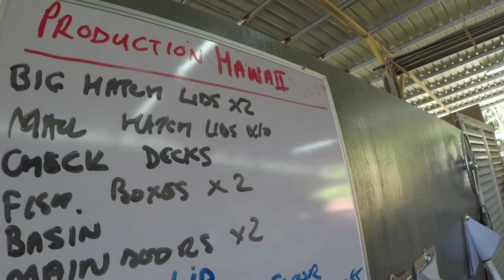JANUARY 2019 FISHING REPORT Tropic Star Lodge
Some amazing fishing action was captured on video this month at Tropic Star Lodge including footage of the exciting scientific work the Guy Harvey Ocean Foundation is currently engaged in. Watch Guy Harvey and Jessica Harvey tag and release Marlin and Dorado for ongoing research with GHOF Nova Southeastern University and the Dolphinfish Research Program.